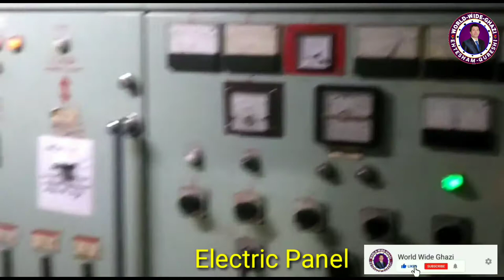Cargo Ship Video | Deck Engine MessRoom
The video is made about cargo ship,Deck Engine And Messroom Places
for new person who want to know about ship you will get little information